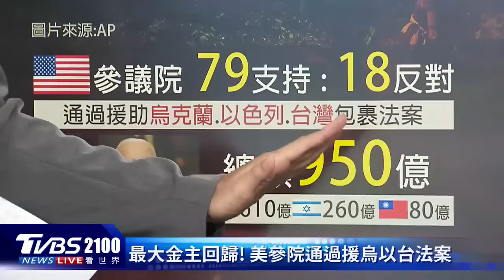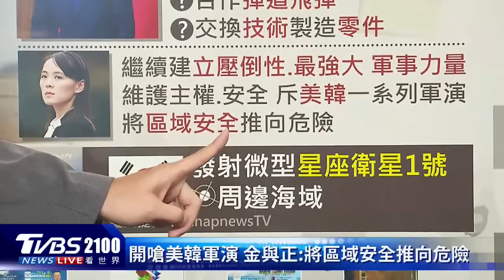俄羅斯密集轟炸烏克蘭 240公尺高塔瞬間崩毀 北韓高官訪伊朗軍事抱團?｜TVBS看世界PODCAST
俄羅斯新一輪密集轟炸哈爾科夫，導致當地240公尺的高塔瞬間崩塌，烏克蘭國防部情報總局長警告，未來幾週內前線戰況恐怕持續惡化。朝中社罕見報導，北韓高官出訪伊朗，外界關注恐怕雙方加身軍事合作，另一方面北韓領導人金正恩的胞妹金與正不滿美韓一連串軍演，揚言持續建立壓倒性及最強大的軍事力量。主播彭志宇帶您一起來看看。